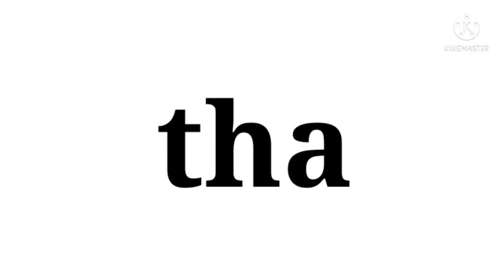KANGAL BA BUS WALA || afzal ansari vlog || traveling vlog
KANGAL BA BUS WALA || afzal ansari
vlog || travling vlog

afzal ansari vlog anodar vlog

thanks for whacking this video